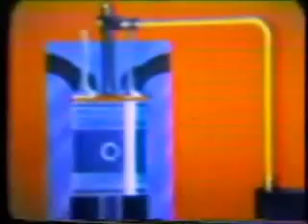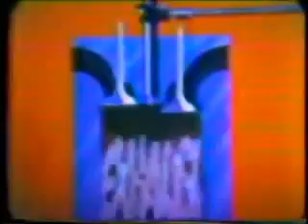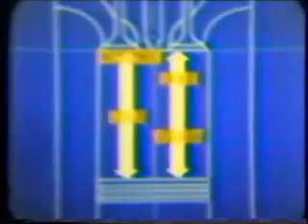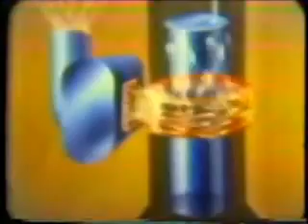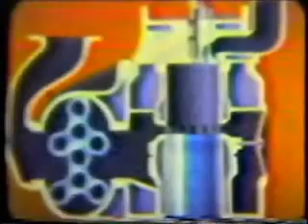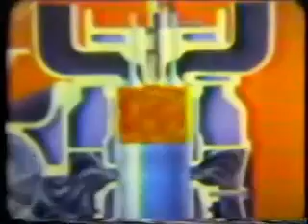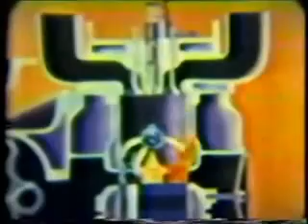２サイクルディーゼル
ユニフローディーゼル。
ライナ下側に掃気ポートを設け、ルーツブロアにより新気導入。
4サイクルディーゼルと比較すると、約1.7倍の出力が得られる。

NISSANでのﾊﾞﾙﾀｲ例
IO(掃気ﾎﾟｰﾄ)　BBDC47°
IC(掃気ﾎﾟｰﾄ)　ABDC47°
EO　BBDC86°
EC　ABDC63°